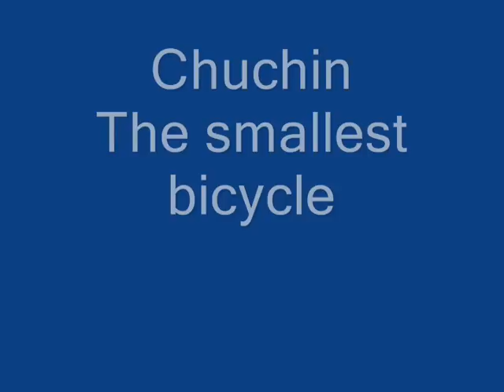Chuchin jr. Web Promo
The best Musical Magical Circus Clown